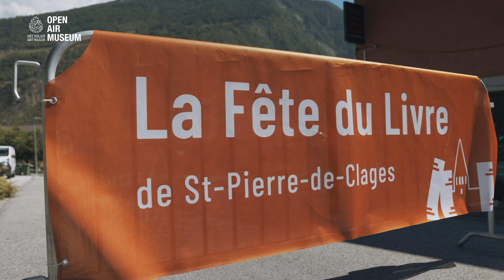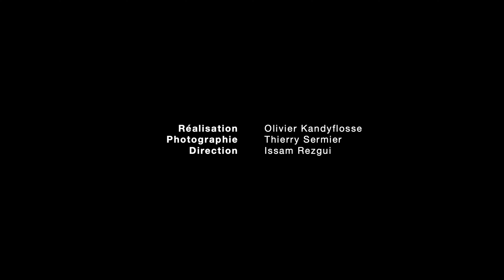ST-PIERRE-DE-CLAGES ◉ ALCINA RIBEIRO HAMDI - ’Voilier’ street art | Art Valais OPEN AIR MUSEUM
L’œuvre ‘Voilier’ s’inscrit dans une performance artistique urbaine participative, réalisée lors de la Fête du Livre 2022 à St-Pierre-de-Clages, village suisse du livre. Conçue par la poétesse Alcina Ribeiro Hamdi et l’artiste curateur Jasm One, cette chasse aux lettres invite les visiteurs à explorer le village et à découvrir des lettres dissimulées dans des lieux emblématiques. Chaque lettre, fabriquée à partir de matériaux divers comme le bois, le tissu ou encore des ballons gonflés à l’hélium, forme un parcours immersif et interactif.

Les participants, petits et grands, sont amenés à reconstituer le mot ‘Voilier’ en suivant des indices. Ce mot, riche en évocations de voyage, de liberté et de découvertes, est une métaphore poétique qui relie l’eau, l’écriture et l’aventure. Le parcours traverse des sites tels que l’église, l’office de tourisme, et les jardins de l’artiste François Pont, créant une véritable exploration du village.

Bien que la plupart des lettres aient été éphémères, une trace durable reste visible avec la lettre « O » réalisée comme une fresque murale. Cette œuvre, tout en jouant avec la forme et le mot, a permis de tisser des liens entre l’art, la communauté et le patrimoine du village, offrant une expérience unique aux habitants et aux 10’000 visiteurs de l’événement.

+ localisation : St-Pierre-de-Clages (Valais - Suisse)
+ œuvre : Voilier

Documentaire d’Art Valais (Suisse, 2 min) | Réalisation : Olivier Kandyflosse, Luc Godonou Dossou | Direction : Issam Rezgui

Téléchargez l’application mobile gratuite ART VALAIS, votre guide de poche pour géolocaliser et accéder à toutes les œuvres du plus vaste musée d’art urbain à ciel ouvert !